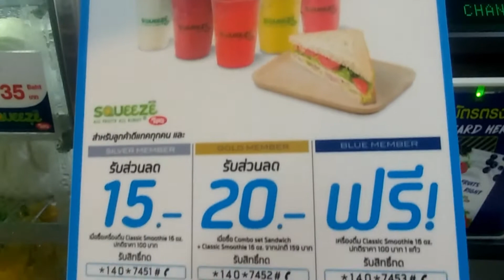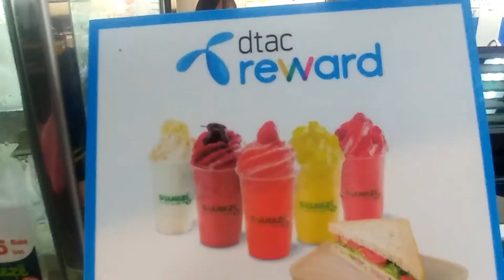เทคนิคเบ่งกินฟรีกับ DTAC REWARD ที่บูธ SQUEEZE สนามบินดอนเมือง